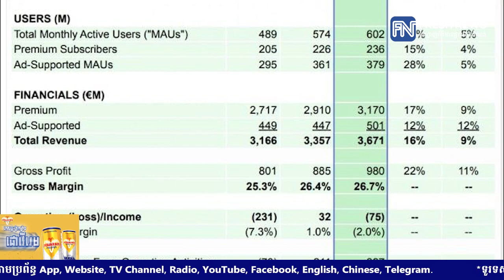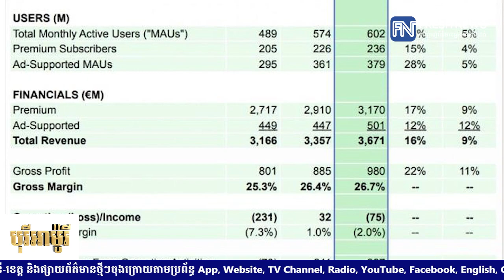ត្រឹមរយៈពេលដ៏ខ្លី Spotify ទទួលបានចំនួនអ្នកប្រើប្រាស់សរុប ៦០០លាននាក់ឯណោះ.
ត្រឹមរយៈពេលដ៏ខ្លី Spotify ទទួលបានចំនួនអ្នកប្រើប្រាស់សរុប ៦០០លាននាក់ឯណោះ ខណៈពេលដែលក្រុមហ៊ុនជាច្រើនផ្សេងទៀតកំពុងជួបការខាតបង់
Fresh News Plus